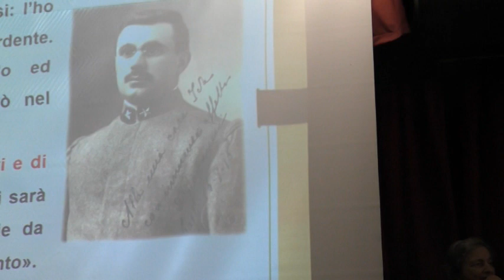Don Giovanni Minzoni(1885-1923)centenario morte. Relatori Don F. Viali -A.Soliani.26.10.23IIa parte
Don Giovanni Minzoni (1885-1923), fu parroco ad Argenta, provincia di Ferrara e diocesi di Ravenna, una terra tradizionalmente socialista e repubblicana. È stato chiamato il “Matteotti cattolico” da Alberto Comuzzi in una biografia uscita dal Messaggero Padova nel 1985, la quale veniva dopo il primo studio a lui dedicato, scritto da don Lorenzo Bedeschi nel 1973 e pubblicato da Bompiani. Se don Minzoni fu oppositore del fascismo «lo fu – disse l’arcivescovo di Ravenna Ersilio Tonini - perché prete, perché pastore d’anime, in virtù della sua fede». Appena arrivato ad Argenta, nel febbraio 1910, si mette a lavorare con i giovani: dà vita a un nuovo ricreatorio, istituisce un doposcuola, cura la nascita di una biblioteca e di un teatro parrocchiale. È convinto che la Chiesa debba aggiornare metodi e contenuti. Osserva la partecipazione di tante persone alle attività della Camera del lavoro: sono anni di grandi fermenti sociali in quel territorio e in tutt’Italia, di scioperi nella fase della prima vera industrializzazione del Paese, ma anche nelle zone rurali, per reclamare migliori condizioni lavorative. E sono gli anni che seguono all’enciclica Rerum novarum che per la prima volta interviene sulle storture del capitalismo e sulle sirene del socialismo, chiamando i cattolici italiani all’impegno sociale. Don Minzoni risponde, simpatizza in età giovanile per Romolo Murri e per le sue idee di democrazia, legge i libri di Toniolo così come, pochi mesi prima di essere ammazzato, si iscrive al Partito popolare di don Sturzo. Nel Diario, pochi giorni dopo l’arrivo ad Argenta, si può leggere una prima critica alla Chiesa del tempo: «Pensando al nostro clero, certo v’è poco da lusingarsi, che sappia corrispondere alla sua attuale missione. Giovani troppo spinti e indipendenti e quindi unità disgreganti; vecchi intransigenti pessimisti e quindi zavorra troppo pesante; sacerdoti interessati solo dell’oggi e della tavola, questi, mio Dio, sono gli alter Christus! Che devono rinnovare la società!». Un anno dopo scrive della sua disillusione: «Ormai sono intimamente persuaso che vi è del falso non nella religione, ma nella vita religiosa così come si svolge sotto gli occhi dei pastori di anime»; e dopo aver saputo della decisione di molti vescovi di vietare l’uso della bicicletta ai preti suggerisce: «Piuttosto sappiano formare le coscienze in seminario». Dopo i primi anni ad Argenta, scoppia la Prima guerra mondiale e don Giovanni viene arruolato come cappellano. Inizialmente sembra subire il fascino dell’avventura militare come la maggior parte dei giovani dell’epoca, ma ben presto comprende come il conflitto non sia altro che «un’inutile strage», come lo definirà Benedetto XV. Inviato al fronte sull’altopiano di Asiago, vive in prima persona la brutalità della guerra di trincea. Nel maggio 1917 scrive: «Ancora distruzione, ancora stragi, ancora massacri, carneficine e poi nuovi anniversari di sangue e di dolore con sempre dinanzi il fantasma gigantesco di questo lento terribile suicidio di una civiltà atea, immorale, che si dilania da se stesso. Più volte si legge in queste pagine: «Iddio non vuole la guerra». E insiste: «Ho veduto scene macabre: mucchi di cadaveri rattrappiti esprimenti le ultime convulsioni di una morte violenta; trasformati, mutilati orribilmente putrefatti». In mezzo a questo scenario di distruzione il sacerdote mette in campo la sua pietà e Aveva avuto modo, alla fine del 1917, durante alcuni giorni di convalescenza trascorsi a Milano, di ascoltare un discorso di Mussolini alla Scala «Ha parlato con frasi convulse e dittatorie: ogni frase un applauso», afferma), intuendo la pericolosa capacità del futuro Duce di mobilitare le masse. Terminato il conflitto e tornato ad Argenta, si impegna a tutti i livelli per una ricostruzione etica del tessuto sociale. Quegli anni vedono gli scioperi socialisti, poi le violenze fasciste. La sua priorità è «formare delle coscienze solide, ben temprate sul piano morale». Infine, nell’aprile 1923, annuncia che ad Argenta nascerà un gruppo scout. Nel frattempo, in quelle zone in gran parte governate da amministrazioni socialiste, si scatenano raid fascisti, assalti alle sedi di partiti e sindacati, a volte uccisioni. Prese di mira sono anche le organizzazioni cattoliche.La sua voce si leva con chiarezza: «Facciamo vivo appello perché le lotte non si trasformino con mostruoso cinismo, viltà e settarismo, in una guerra civile»; e ancora, in una lettera a un amico prete: «Quando un partito (il fascista) quando un governo, quando uomini in grande o in piccolo stile denigrano, violentano, perseguitano un’idea, un programma, per me non vi è che una soluzione: passare il Rubicone e quello che succederà sarà sempre meglio che la vita stupida e servile che ci si vuole imporre».